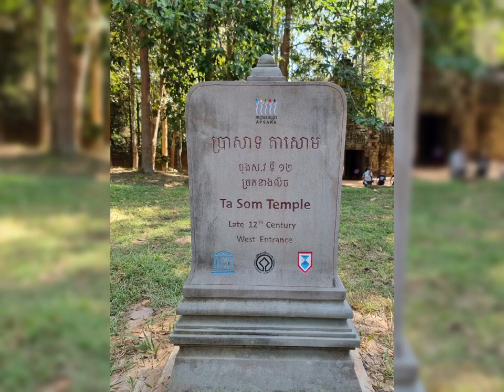캄보디아 다솜사원